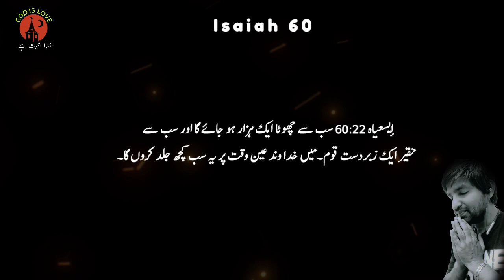Isaiah chapter 60 | یسعیاہ | Latest masih geet | God is love | Urdu Bible | kalam e muqadas